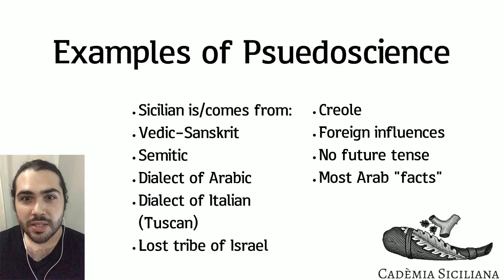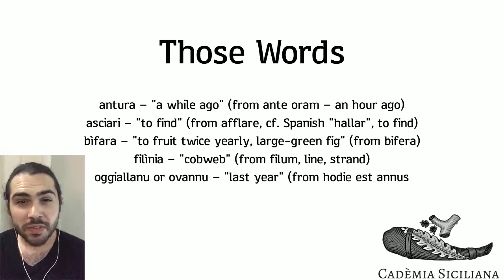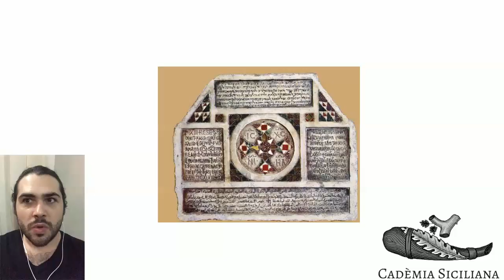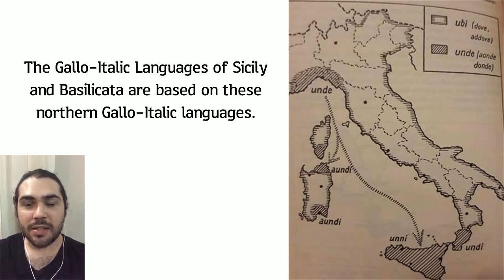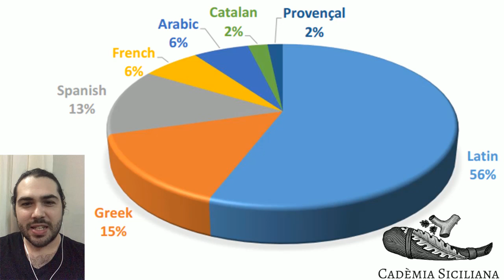Introduction to the History of the Modern Sicilian Language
There's a lot of misinformation about Sicilian. Here we try to give you some good facts, to dispel some myths.